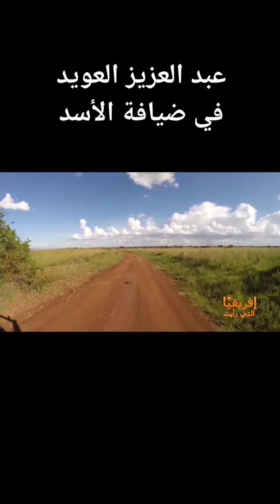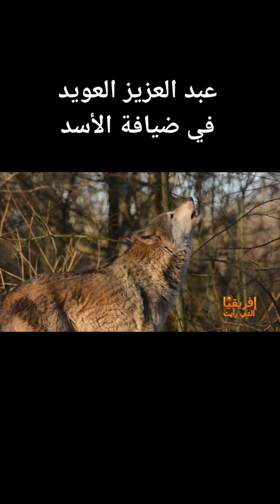عبد العزيز العويد في ضيافة الأسد